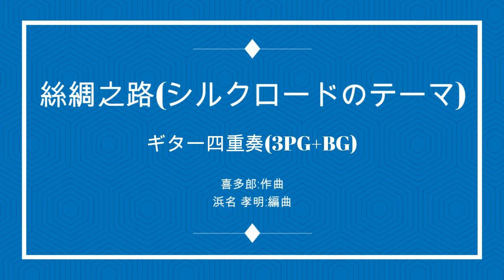絲綢之路(シルクロードのテーマ) 喜多郎 3PG+BG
再配信｢絲綢之路(しちゅうのみち)｣は1980年｢NHK特集シルクロード｣のテーマソング。
翌年に｢シルクロード巡礼｣の映像、音楽、ナレーションに癒されました。
この楽譜はPiascoreで配信しています。私のHPからリンクできます。